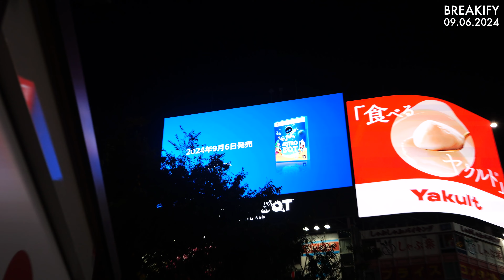Astro Bot - Shibuya Billboard Advertisement (Launch Day - Tokyo, Japan 09.06.2024)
Astro Bot officially launches today! I captured some 4K b-roll of the massive billboard ads at Shibuya Crossing using my DSLR. Apologies for the slightly bright contrast—my camera struggled to adjust to the screen's brightness. Sharing this for all the Astro Bot fans and as a bit of history!